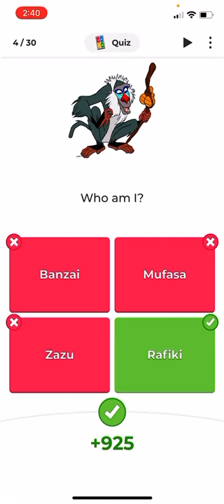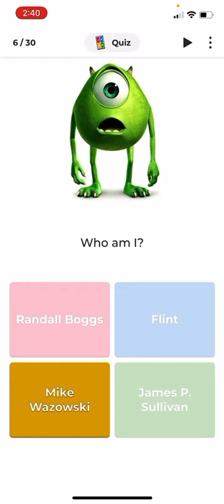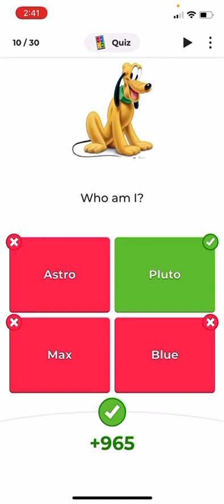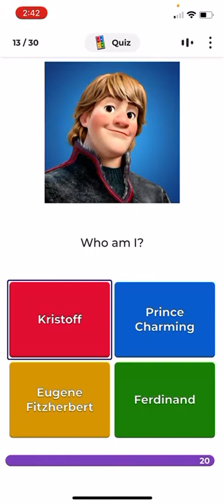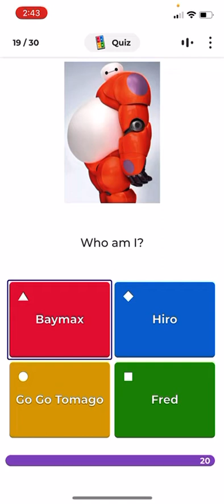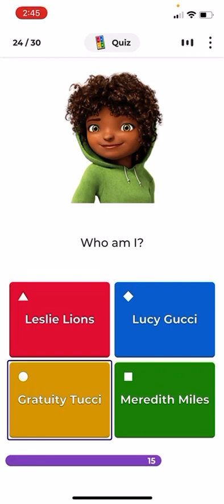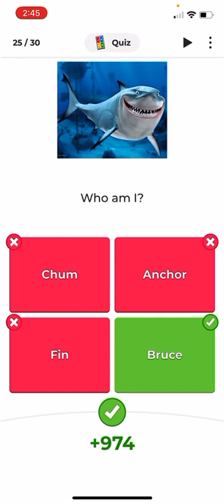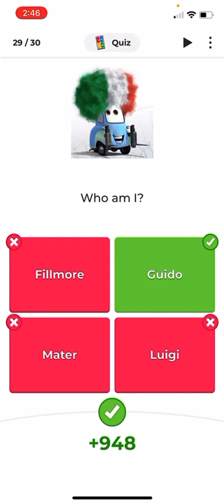Kahoot! it called Cartoon Characters with pictures when and who they are